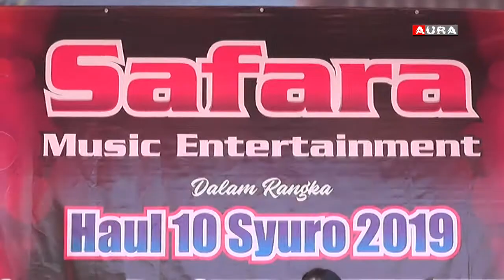Sebuah Janji Voc Prima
SAFARA MUSIC ENTERTAINMENT
Dalam Rangka GEBYAR 10 SYURO 2019
Support by : SAFARA ATELIER KAJEN
                    # Rias Pengantin # Perlengkapan Dekorasi & Panggung
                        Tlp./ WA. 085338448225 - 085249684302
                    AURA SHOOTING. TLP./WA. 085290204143